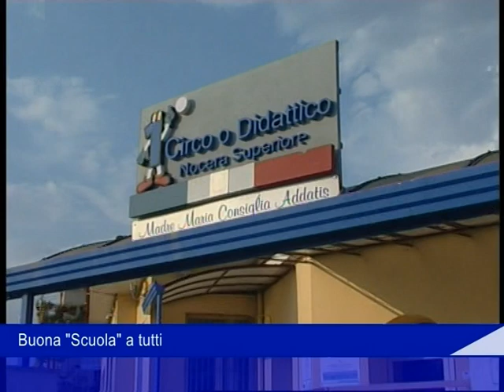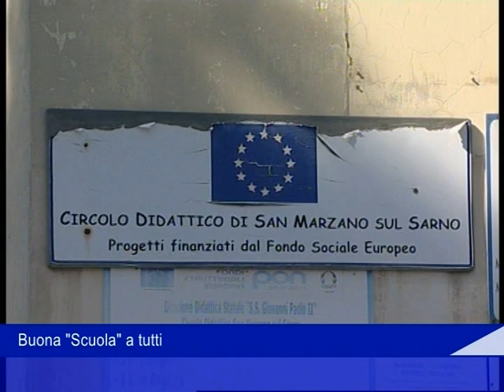Apertura scuole 11 09 2022